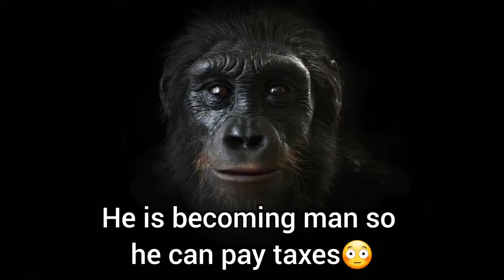GO GRANDPA GO!!!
Grandpa evolve from fish to reptile to monke to man.  Grandpa become man to pay taxes.  Taxes bad.  Taxes evil.  Taxes stinky.  Taxes dumb.